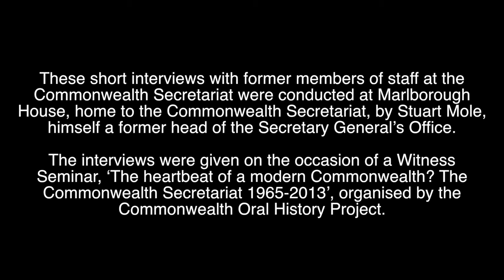Professor Stephen Chan - working with the Commonwealth youth programme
24-06-13 Institute of Commonwealth Studies

These short interviews with former members of staff at the Commonwealth Secretariat were conducted at Marlborough House, home to the Commonwealth Secretariat, by Stuart Mole, himself a former head of the Secretary General's Office.

The interviews were given on the occasion of a Witness Seminar, 'The heartbeat of a modern Commonwealth? The Commonwealth Secretariat 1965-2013', organised by the Commonwealth Oral History Project.